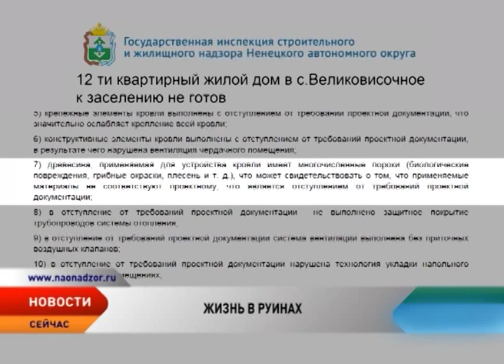В Великовисочном недобросовестным строителям предъявлена претензия по строительству нового дома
Заставили жить в руинах. В Великовисочном разгорается скандал вокруг жилья, выделенного малоимущим семьям. В новые квартиры, куда местные власти поселили людей, находятся в аварийном состоянии. Делом уже заинтересовалась государственная инспекция жилищного надзора.
Выяснилось, что обслуживать двухэтажный дом попросту некому. Подрядчик, который строил дом, устранять нарушения не спешит. Обладатели новеньких квартир все вопросы хотят решить до наступления холодов, когда жить в опасном доме станет еще труднее.